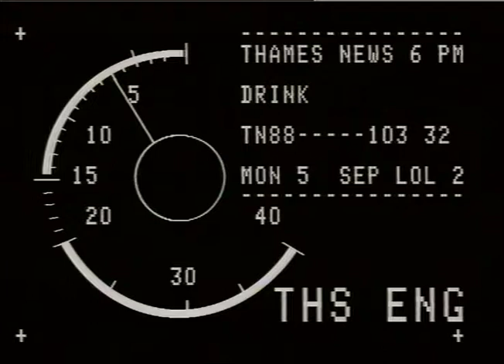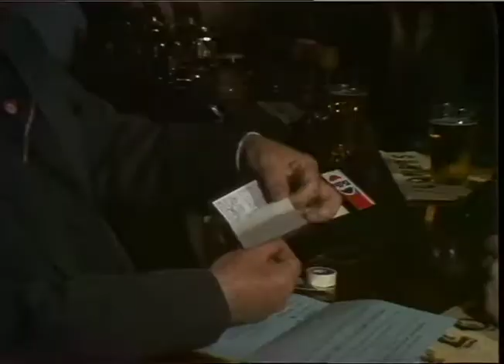WHAPHAM, Chief Insp Chris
.9.88 - DRINK:150 SOUTH LONDON PUBS ISSUE IDENTITY CARDS TO YOUNG PEOPLE. _x000D_
Intv.Doug ELSLEY,William Camden Pub _x000D_
For the protection of law,us and customers... if we question their age,will not be served._x000D_
Intv.Vince LUSTY,Licensed Victuallers' Association It is a private scheme,no force of law...just trying to strike a happy medium. _x000D_
Intv.Chief Insp Chris WHAPHAM,Bexleyheath police.. necessary in the light of legislation in line_x000D_
with what we would recomend from t